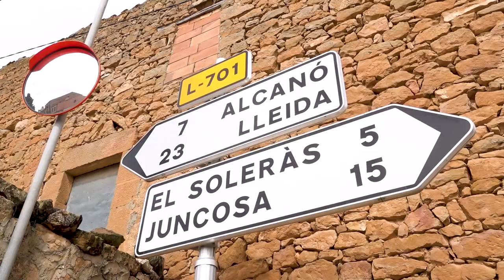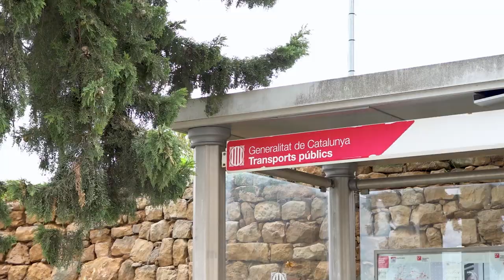Projecte "Oficina d'Arrelament i Repoblament al Sistema Urbà de les Garrigues Altes"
▶ El projecte "Oficina d'Arrelament i Repoblament al Sistema Urbà de les Garrigues Altes", impulsat per la Comunitat de Municipis de les Garrigues Altes, pretén contribuir a frenar el despoblament i revitalitzar el territori. Aquesta iniciativa s'emmarca en un pla d'acció estratègic per al període 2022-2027, orientat a generar oportunitats econòmiques i millorar la qualitat de vida als municipis de Bellaguarda, Bovera, El Cogul, La Granadella, Granyena de les Garrigues, Juncosa, El Soleràs i Els Torms.

▶  El projecte té com a objectius principals la diversificació de l'economia local, tradicionalment basada en el sector agrari, i la creació de noves oportunitats laborals per atraure joves i fixar població al territori. A més, busca la millora d'infraestructures, l'accés a habitatges assequibles, i el foment de la cohesió social i la sostenibilitat ambiental.

▶  Un dels elements clau del projecte és l'establiment d'una oficina que servirà de punt de suport per a les polítiques d'arrelament, oferint assessorament en matèria d'habitatge, emprenedoria i desenvolupament econòmic. També promourà la creació de rutes turístiques, la millora de la infraestructura viària i la promoció de l'activitat agroalimentària local.